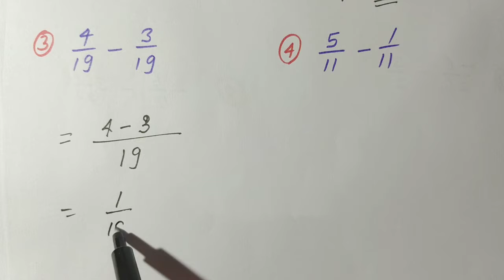भिन्न का जोड़ भिन्न का घटाव । fraction addition , subtraction , simplification ।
@JS TOPIC STUDY
@My basic study
@Best Study In Hindi
@STUDY 99 PERCENT
@study 5.6
@Aur Study
@Study Group 100
@Target Study Zone
@Explain 4U
@Maths Study